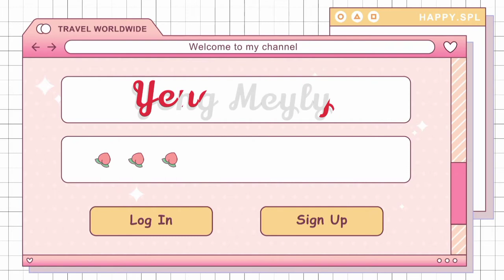Drawing home - Beautiful paintings - drawing #06